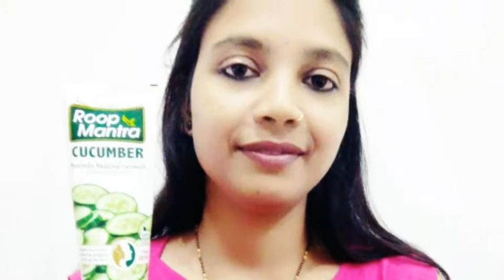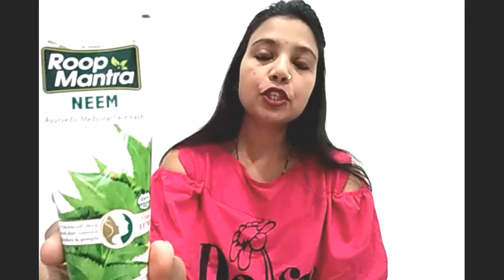ROOP MANTRA Products | Face Cream | Pimple Gel Cream | Face Washes | Honest Review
Roop Mantra has send me their products for Review Purpose. They had not given me any money for this.

Thaks for watching full video,,,...

Roop Mantra Cucumber Herbal Face Wash for Men and Women

Roop Mantra Cucumber Herbal Face Wash for Men and Women with Neem and Aloe Vera

oop Mantra Ayurvedic Cream for Men and Women, 60g (Pack of 2)